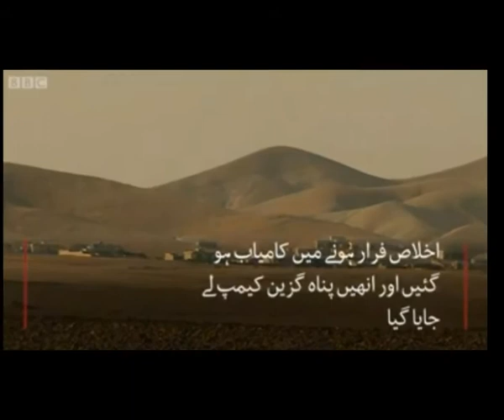A Arabic Girl Ikhlas raped by Sheddat Pasand Tanzeem | shortvidoes | yt shortvideos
A.A
friends it is  my new channel .This channel is combination of all videos  about learning videos ,latest news ,breaking news and many more.
plesae come to my channel inforvideos and sabscribe it.
thanks.